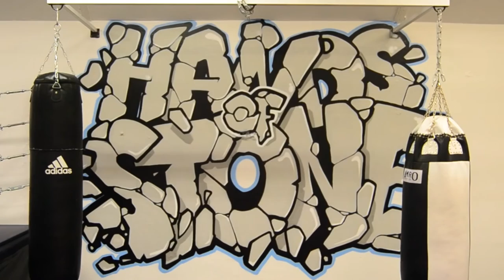Shane DRK - Hands of Stone boxing gym.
Quick edit from my first commission of 2016 at the hands of stone boxing gym, Bournemouth. Enjoy